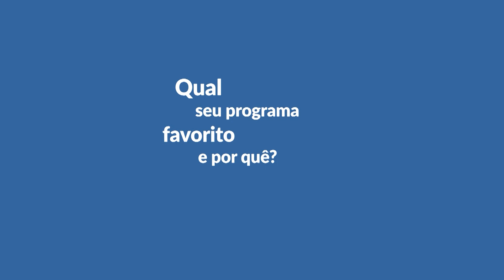O que você está achando da programação da TV UFG? Conta pra gente!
App TV UFG (Google Play Store)